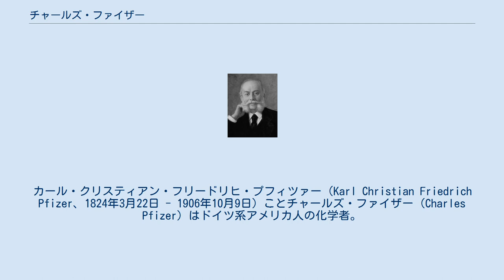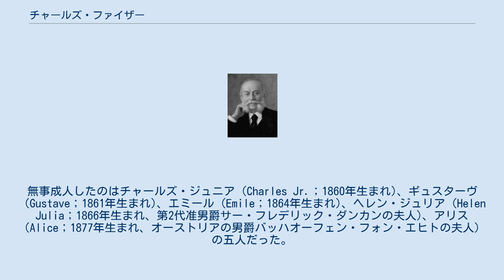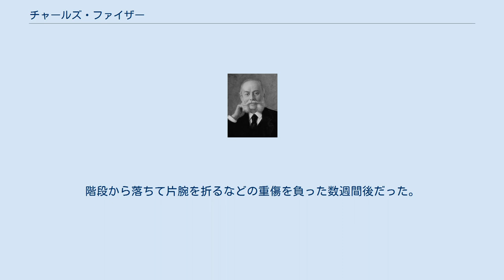チャールズ・ファイザー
カール・クリスティアン・フリードリヒ・プフィツァー（Karl Christian Friedrich Pfizer、1824年3月22日 - 1906年10月9日）ことチャールズ・ファイザー（Charles Pfizer）はドイツ系アメリカ人の化学者。
従兄にして後に義兄となるチャールズ・F・エアハルトと共に1849年、世界最大の製薬企業の一つであるファイザーの前身チャールズ・ファイザー・アンド・カンパニー（Charles Pfizer & Co. ）を創立した。
 ヴュルテンベルク王国（現在のドイツ）のルートヴィヒスブルクで、カール・フレデリック・プフィツァー（Karl Frederick Pfizer）とカロリーネ（Caroline；旧姓クロッツ（Klotz））の息子として誕生。
1848年にアメリカ合衆国へ移住。
翌年、2500ドルを父から借りてブルックリンのウィリアムズバーグにあるビルを購入。
寄生虫の駆除に使うサントニンを製造し、さらに他の化学薬品へも手を広げた。
 ファイザーは幾度もヨーロッパ旅行をしており、故郷ルートヴィヒスブルクで妻アンナ・ハウシュ（Anna Hausch）と出会い1859年に結婚。
夫婦の間には七人の子供が生まれた。
そのうちアン（Ann；エミールとの双子）は1865年1歳の時にひきつけで、ジュリアス（Julius）は1876年7歳で腎臓病を患い夭折。
無事成人したのはチャールズ・ジュニア（Charles Jr.；1860年生まれ)、ギュスターヴ（Gustave；1861年生まれ)、エミール（Emile；1864年生まれ)、ヘレン・ジュリア（Helen Julia；1866年生まれ、第2代准男爵サー・フレデリック・ダンカンの夫人)、アリス（Alice；1877年生まれ、オーストリアの男爵バッハオーフェン・フォン・エヒトの夫人）の五人だった。
 1891年にパートナーだった従兄で義兄のチャールズ・F・エアハルトが死去した際、パートナーシップ契約には生き残っているパートナーが在庫金額の半分の配分率を買う事ができると定められていた。
ファイザーはこれを即座に行使し、エアハルトの相続人に11万9350ドルを支払い配分率の半分を買った。
しかし1900年、次の通りに株式を配分した：チャールズ・ファイザー・ジュニアに334株、エミール・ファイザーに333株、ウィリアム・エアハルトに333株。
 彼は1900年の株式会社化でチャールズ・ファイザー・ジュニアが初代社長となるまでは会社を率いていた。
チャールズ・ジュニアが退職すると、今度はその弟であるエミールがそのポストに就いた。
 ロードアイランド州ニューポートのLindgateの夏の別荘にて死去（本宅はブルックリンのクリントンヒルにあった）。
階段から落ちて片腕を折るなどの重傷を負った数週間後だった。
臨終に際しては娘のアリスとヘレン・ジュリアが看取った。